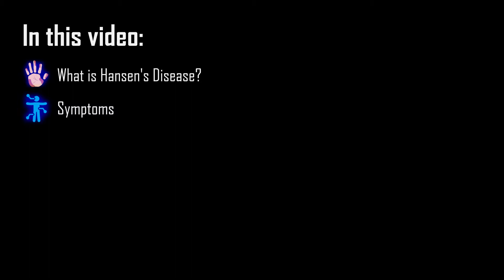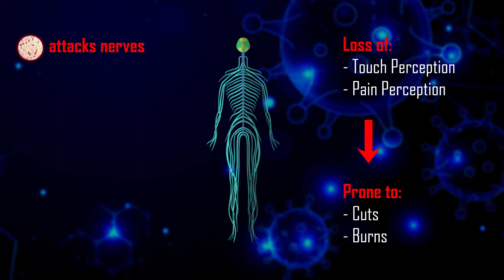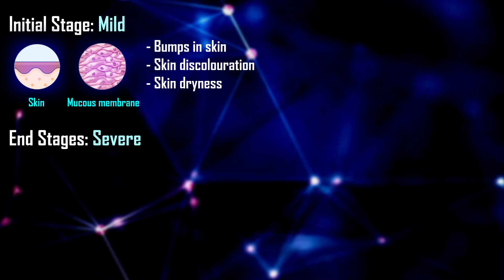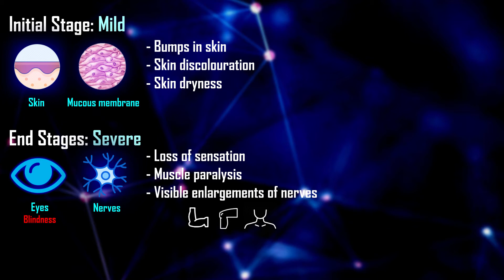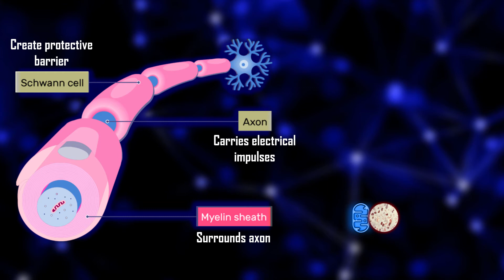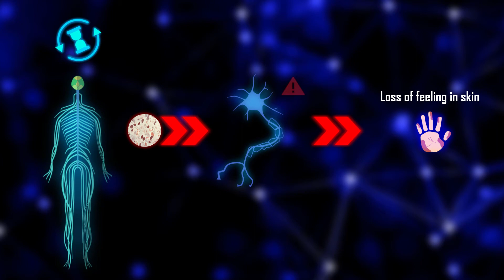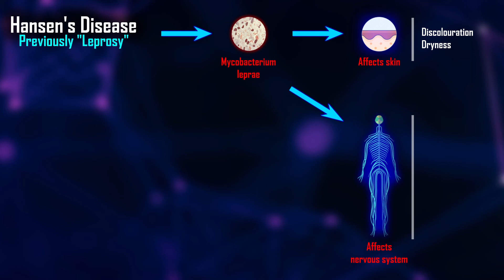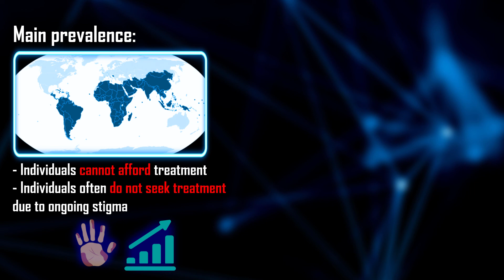The 20 Year Disease - Hansen's Disease (Leprosy)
There's a disease that has existed in the times of Alexander the Great, even recorded in the literature of ancient times. The allure of this disease has transcended the times, once known as leprosy, but now commonly referred to as Hansen's Disease. Currently, Hansen's Disease still has a large impact on the life of many around the world. In 2019, it was reported that 40 Children a day get diagnosed with the disease, and 2 to 3 million people are living with Hansen’s disease-related disabilities globally.

Throughout this video, you will learn about Hansen's Disease, symptoms to identify infection, the transmission process, and modern treatments.

This video was made by McMaster students Haniyyah Mahmood, Arjun Nair, Liberty Liu, and Ramsha Mansoor in collaboration with the McMaster Demystifying Medicine Program.

References:
Center For Disease Control and Prevention. (2017, February 10). What is Hansen’s Disease?.

Center For Disease Control and Prevention. (2017, February 10). Transmission.

Center For Disease Control and Prevention. (2017, January 6). Signs and Symptoms.

Center For Disease Control and Prevention. (2017, January 30). Diagnosis and Treatment.

Center For Disease Control and Prevention. (2021, January 29). World Leprosy Day: Bust the Myths, Learn the Facts.

Health Resources and Services Administration. (2017, April). Hansen’s Disease Cardinal Signs and Symptoms.

Pinheiro, R., Salles., Sarno, E., Sampaio, E. (2011). Mycobacterium leprae–host-cell interactions and genetic determinants in leprosy: an overview. Future Microbiol, 6(2), 212-230.
World Health Organization. (2021, May 10). Leprosy (Hansen's disease).